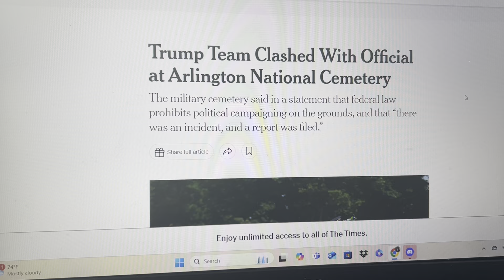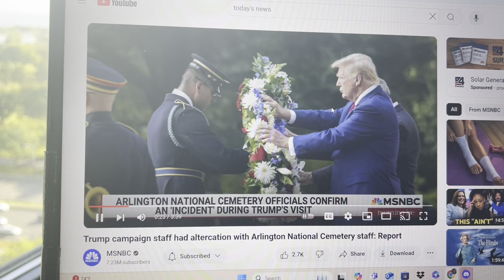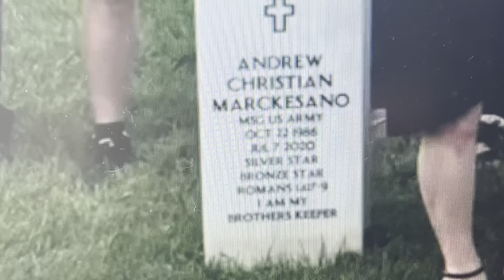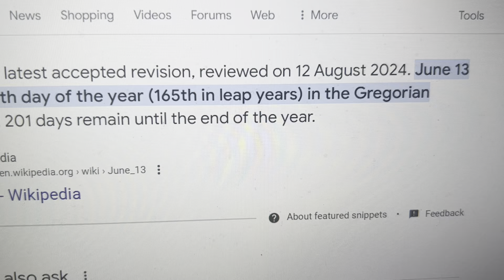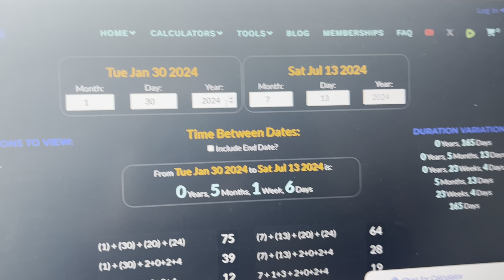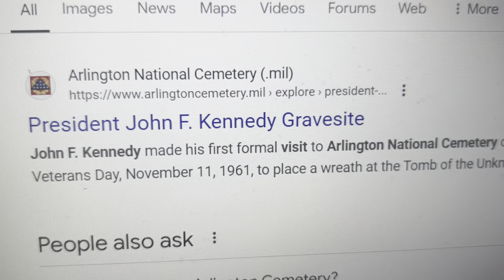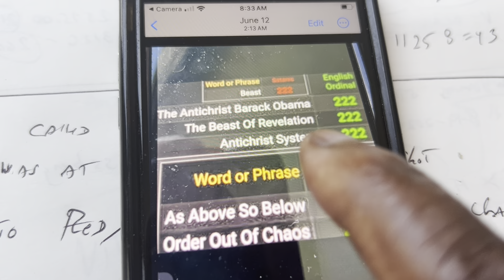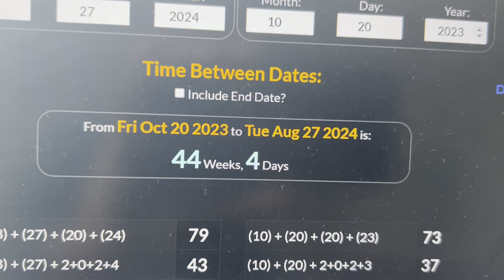TRUMP AT ARLINGTON NATIONAL CEMETERY…JFK?